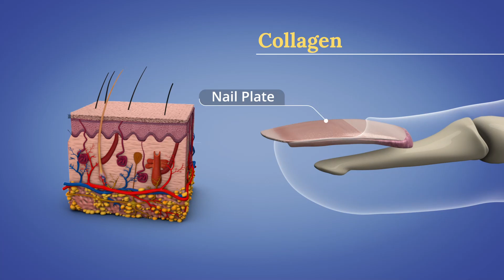Pushed Show reel 2021